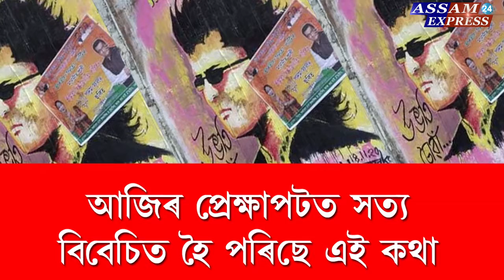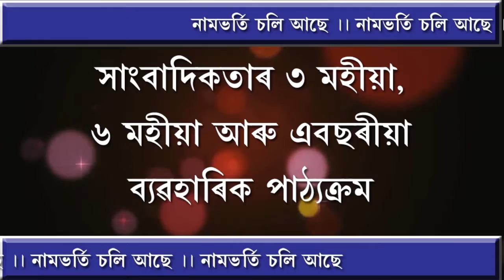অসমত মূল্যহীন শিল্পীৰ শিল্পকৰ্ম।